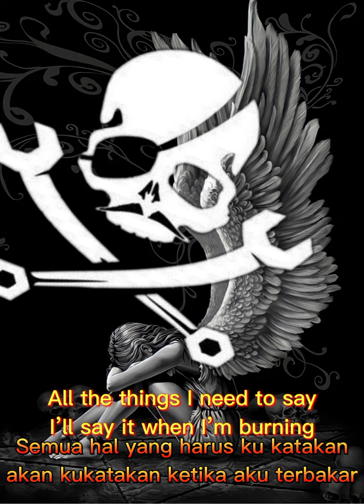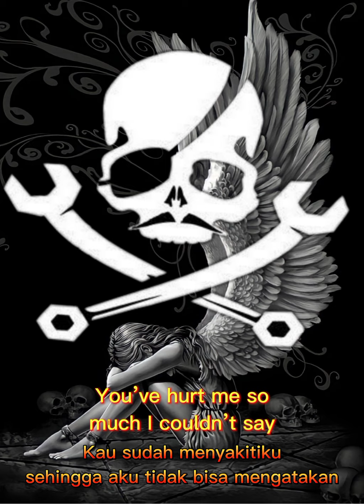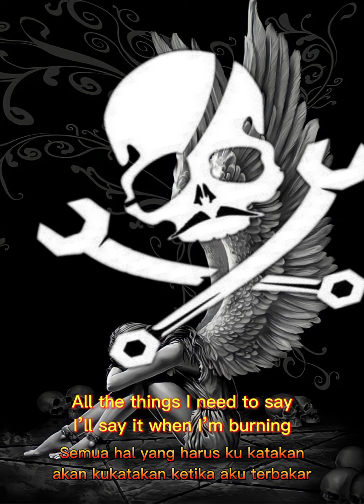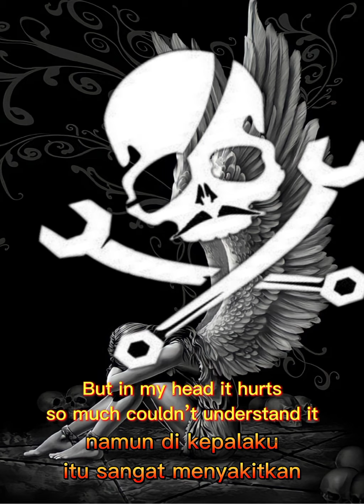superman is dead burn for you lirik terjemahan